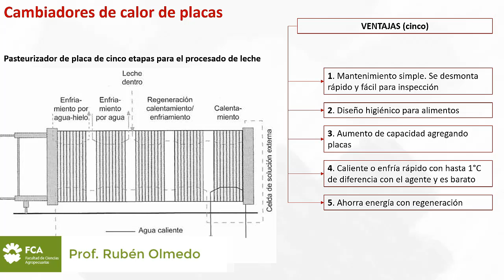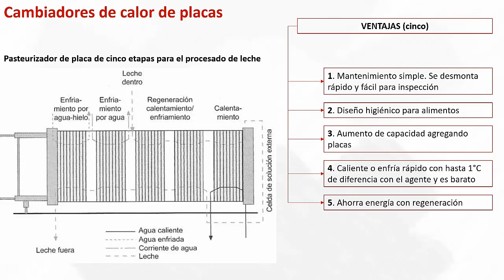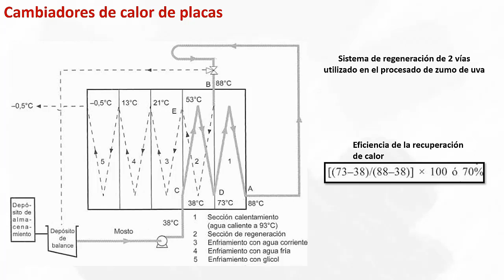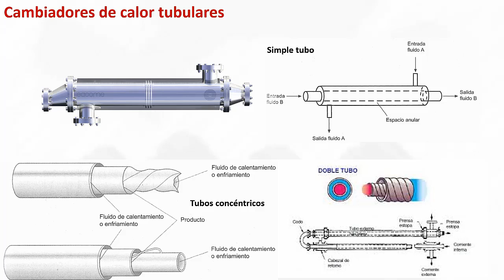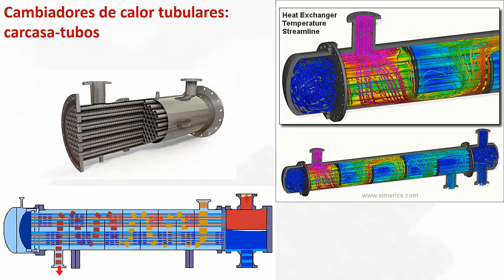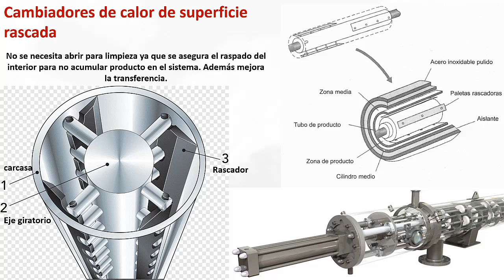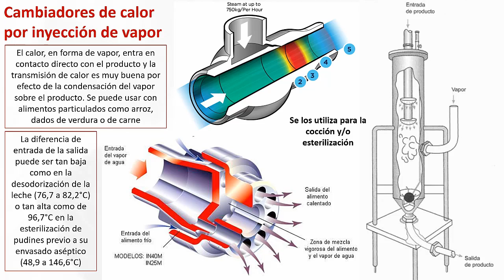Transferencia de energía. Generación y transmisión de calor (Parte 3)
Espacio Curricular: Operaciones Básicas
Tema: Transferencia de energía. Generación y transmisión de calor (Parte 3)
Docente: Ruben Olmedo